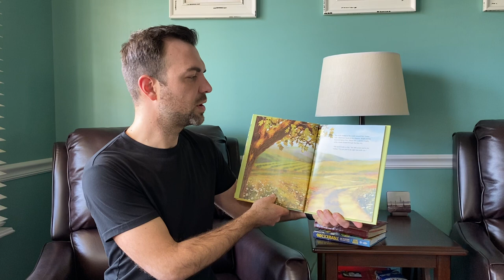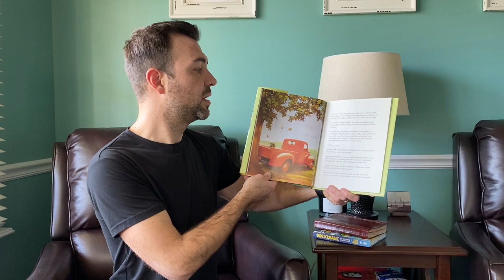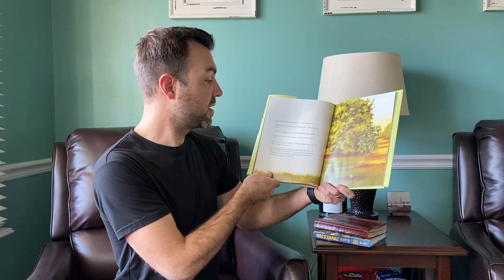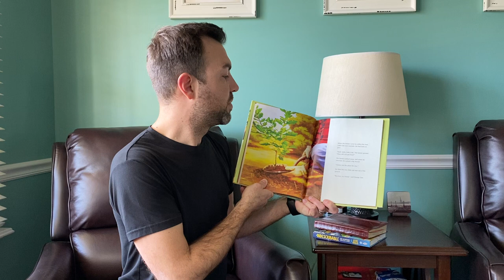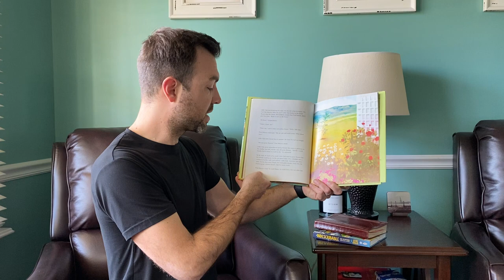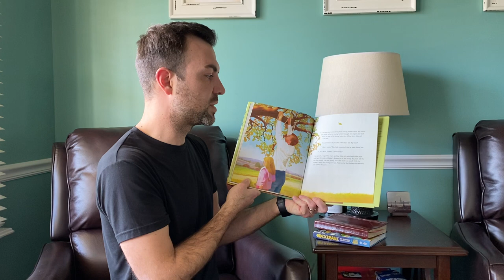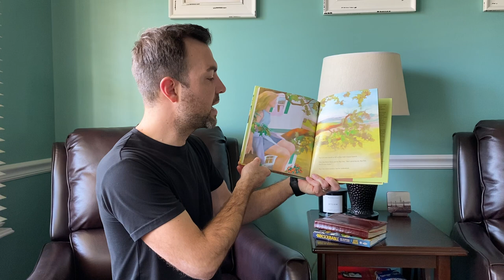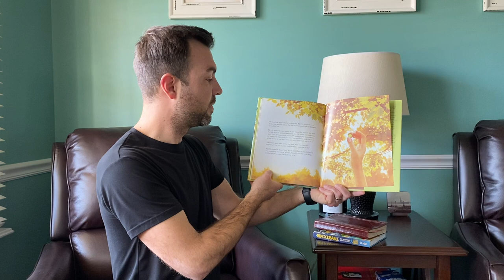The Oak Inside The Acorn